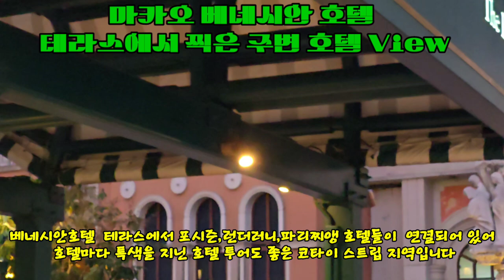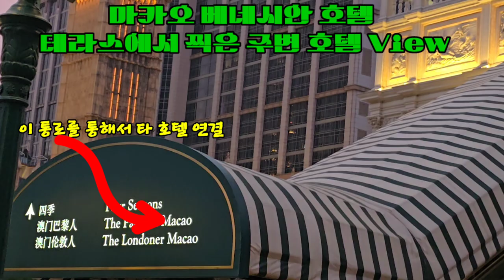동양속의유럽마카오/홀로 자유 여행/ 베네시안 호텔 테라스 야경 뷰/빅벤런더너/에펠탑파리지앵/포시즌호텔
마카오 베네시안호텔 로비 옆문과
연결된 테라스에서 찍은  베네시안 샌즈그룹
계열호델들과 코타이 스트립 주변 야경입니다

시니어 홀로 자유여행 Vlog
시청하여 주시어 감사합니다~~💕